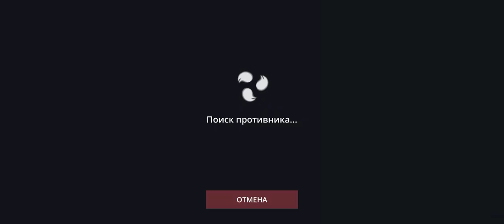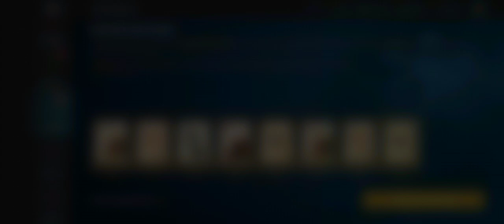Прохождение марафонов фракций. Shadow Fight 3.